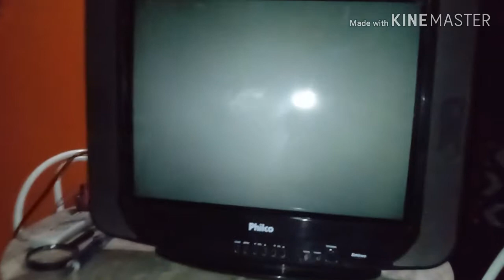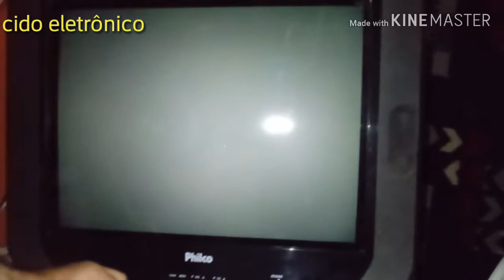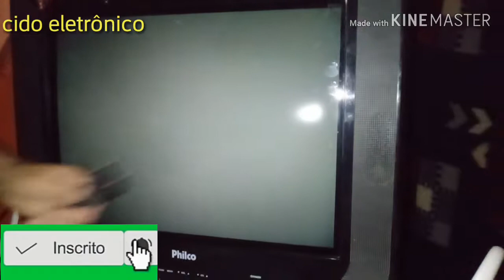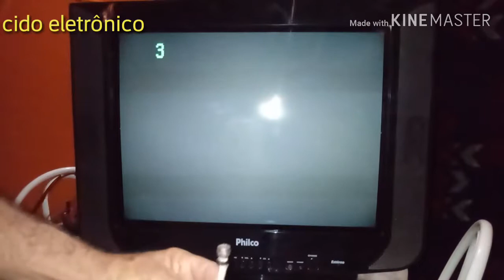TV Philco 21 polegadas chegou parada, conserto.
Compartilhe